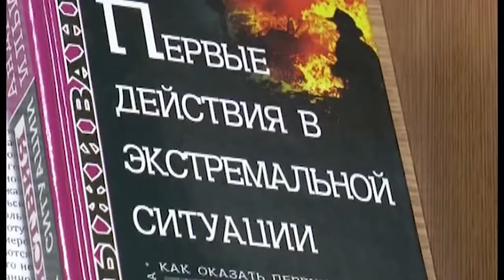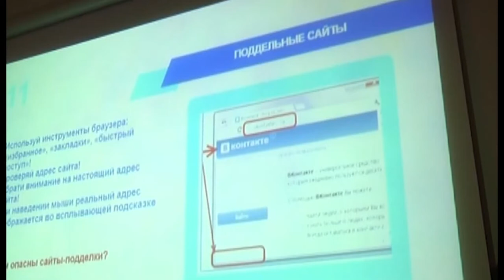29-09-2017 г Новости МВД РА